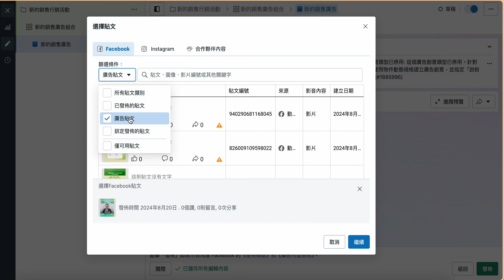成為更好的廣告投手前前測問卷小秘訣｜使用現有貼文